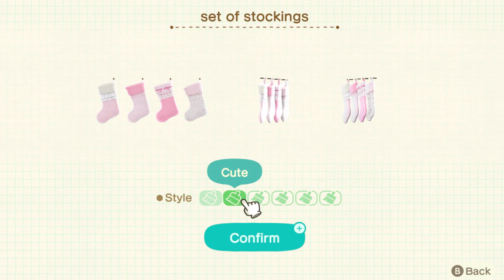ACNH #50 | 4x4 Christmas Room | Kittendo64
Just in time for the holiday season 🥰🩷🎄 I like building 4x4 rooms since they don't take me 2 hours hehehe